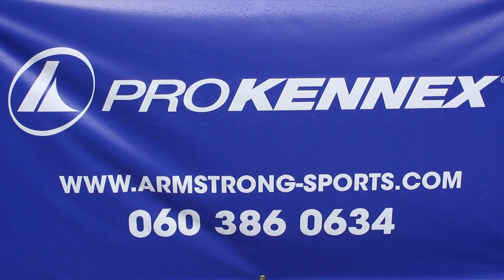Pro Kennex Tennis Tournament @Arthur Ashe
The Arthur Ashe Tennis Tournament hosted the pro-Kennex Tennis Tournament that seeks to develop young players...